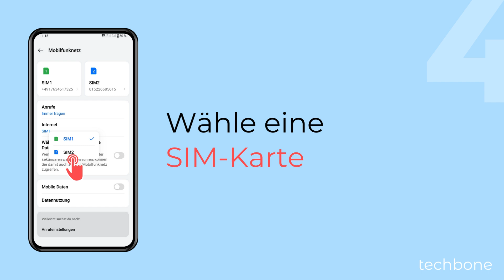Standard-SIM für mobile Daten ändern - OnePlus [Android 14 - OxygenOS 14]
Du willst die Standard-SIM für Internet ändern? Bei der Dual-SIM-Nutzung auf dem OnePlus-Handy kann man festlegen, mit welcher SIM-Karte man die mobilen Daten verwenden möchte, wie wir in diesem Video zeigen.

0:00 Intro
0:05 Öffne die Einstellungen
0:15 Tippe auf Mobiles Netzwerk
0:25 Tippe auf Internet
0:35 Wähle die Standard-SIM für mobile Daten